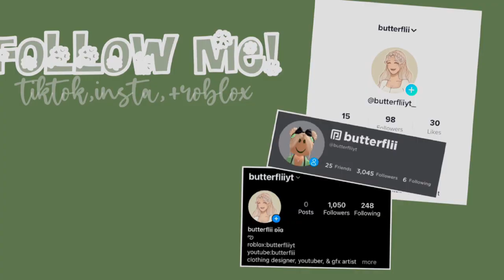AESTHETIC SUMMER ROBLOX OUTFITS! I butterflii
heyy butterflies!
LINKS,CODES,&PRICES!

codes
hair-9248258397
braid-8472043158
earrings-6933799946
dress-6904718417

price
215 robux

codes
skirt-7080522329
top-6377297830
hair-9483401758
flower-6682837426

price
145 robux

codes
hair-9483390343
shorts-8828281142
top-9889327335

price
95 robux
UPDATE: shorts went up, not sure why they're 71 robux now LOL, but this outfit in total is 161
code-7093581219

codes
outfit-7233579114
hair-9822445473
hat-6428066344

price
130 robux

codes
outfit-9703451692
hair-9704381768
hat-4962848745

price
125 robux

note
hii, here are 5 more summer roblox outfits!

video schedule
mondays @ 7am
i might not always have time to edit & post :)

me!

if you purchase anything, please tag me on either tiktok, youtube, discord, or instagram!

music creds
i do not own/claim any of the music i use in my videos.

questions
what do you use to record and edit?
obs studio, filmora, capcut, & adobe premiere pro!

picsart, phonto, & pixlr!

15 years old!

love you,
-butterflii :)